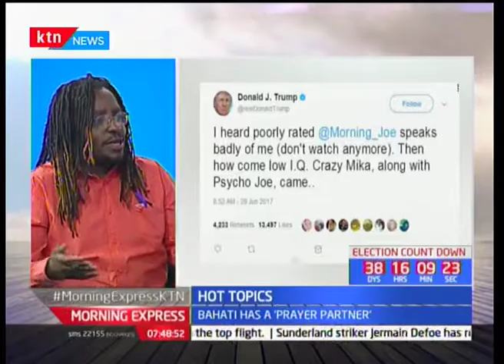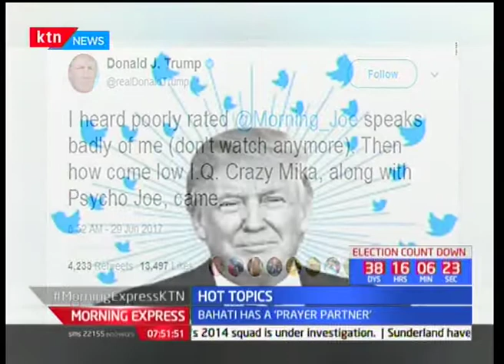President Trump in trouble after attacking TV host on twitter